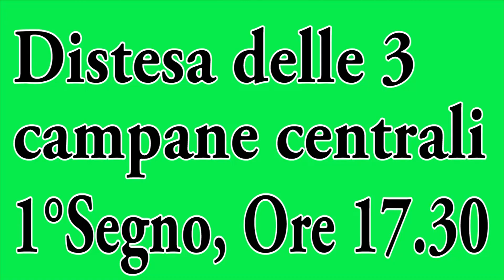Le campane di Verbania - Trobaso - Parrocchia di San Pietro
Verbania, Trobaso, Parrocchia di San Pietro
Fuse da Pasquale Mazzola nel 1822, la 3^ rifusa da Roberto Mazzola nel 1933
Sistema: Ambrosiano
Distesa delle 3 campane centrali e Distesa delle 3 campane minori per la Santa Messa Festiva delle ore 18 nella VII Domenica di Tempo Ordinario (Ore 17.30 e 17.50)
Ed ecco l'ultimo video di questo week end! Dopo aver passato il pomeriggio a girare tra Intra e Pallanza, ci siamo recati per l'ultima ripresa a Trobaso dove sapevo dell'esistenza di 5 campane nella Parrocchia! Così abbiamo aspettato le 17.30 e le 17.50  per riprendere le suonate festive e poi abbiamo parlato col parroco che ci ha comunicato che le 5 campane vengono usate solo per le messe solenni! Spero che il video vi piaccia e...
EMERGENZA CORONA VIRUS, 23/02/20: Le regioni Lombardia, Piemonte e Liguria hanno provveduto ad emanare, in accordo con le rispettive diocesi, un decreto che sospende tutte le celebrazioni Feriali, Prefestive e Festive fino a data da destinarsi, per tale motivo NON SI ASSICURANO video in questo periodo, sperando che tale situazione si possa risolvere in tempi celeri affidiamo le nostre preghiere a Dio, specialmente per coloro che si trovano in Quarantena!
Campanaro29